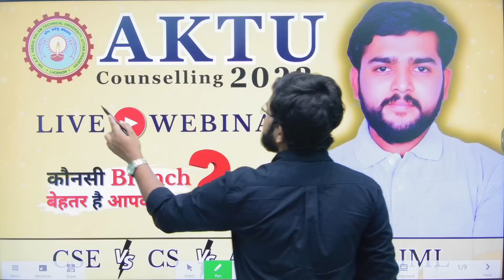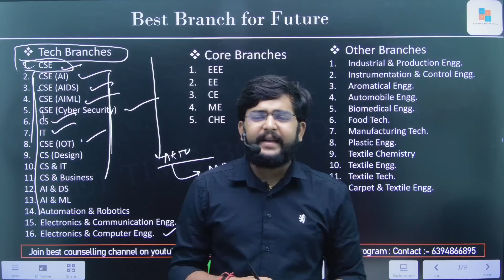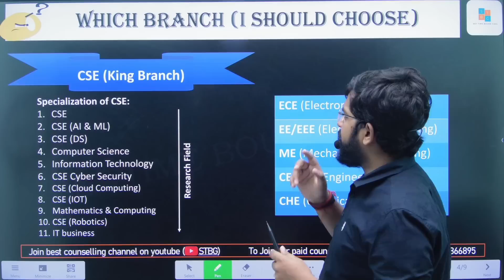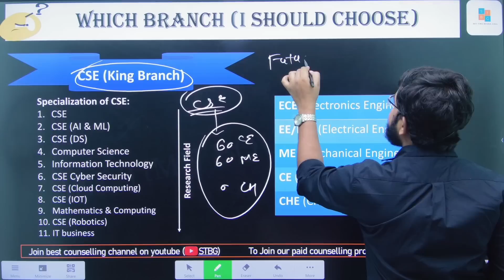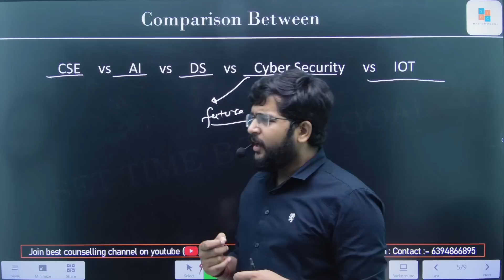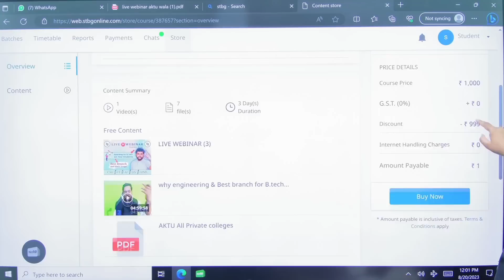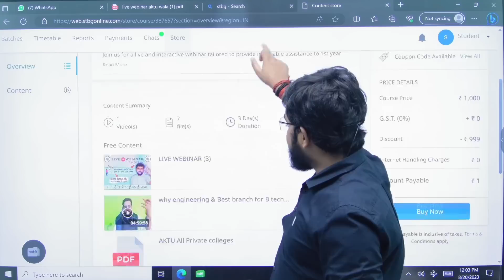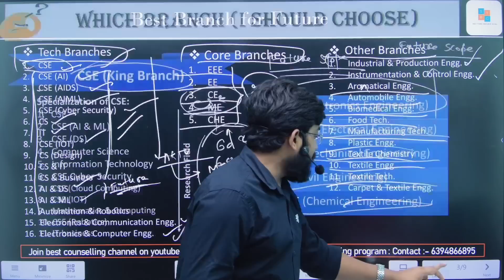AKTU Counselling 2023 | Urgent update | Best branch for engineering | NO future in AI ?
"Best Engineering Branches for Future: CSE vs CSE AI vs CSE Data Science vs IT vs Civil vs Electronics vs Electrical vs Chemical"

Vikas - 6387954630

Are you confused about which engineering branch to choose for a promising future? In this video, we break down the top engineering fields: Computer Science & Engineering (CSE), Computer Science & Engineering with Artificial Intelligence (CSE AI), Computer Science & Engineering in Data Science (CSE Data Science), Information Technology (IT), Civil Engineering, Electronics Engineering, Electrical Engineering, and Chemical Engineering. We'll explore the future prospects, job opportunities, and growth potential of each field, helping you make an informed decision about your engineering career. Whether you're passionate about coding, data analysis, construction, electronics, or innovation, we've got you covered. Watch now to discover which engineering path aligns best with your aspirations and secures your place in the dynamic landscape of tomorrow.

Best engineering branches
Future scope of engineering
CSE vs CSE AI vs CSE Data Science
Information Technology career
Civil Engineering opportunities
Electronics Engineering growth
Electrical Engineering jobs
Chemical Engineering innovation
Engineering career choices
Engineering field comparison
Engineering prospects
Choosing the right engineering branch
Engineering specialization
Engineering job market
Future of technology
Engineering industry trends
Engineering education
Engineering pathway
Engineering options for students
Engineering fields with high demand